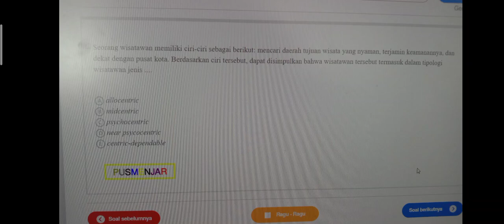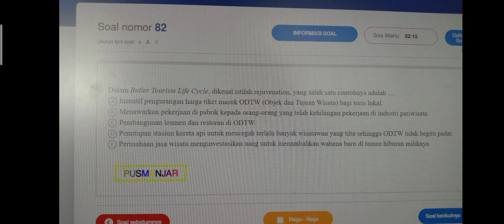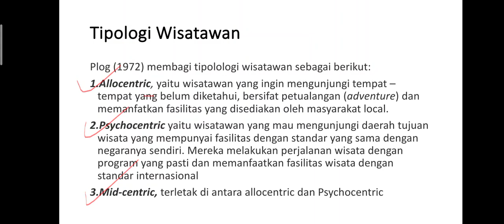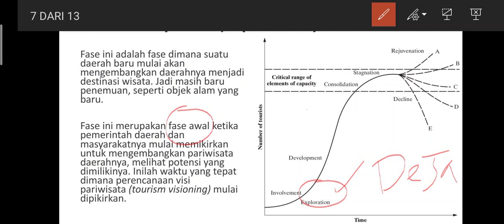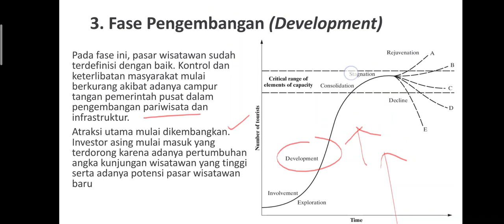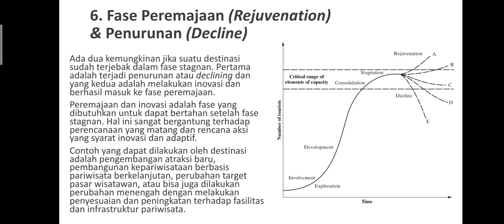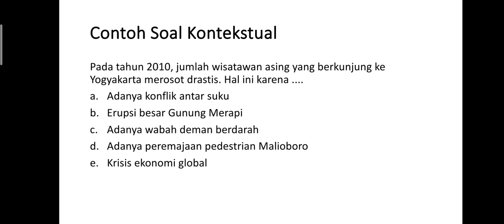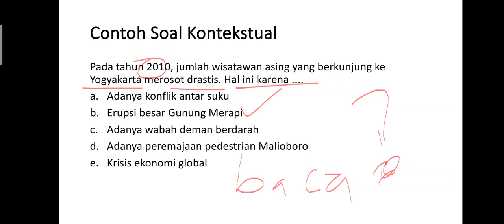Bimbingan OSN Geografi Part Tourism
Materi pendalaman OSN Geografi topik tipologi wisata dan siklus wisata Butler.